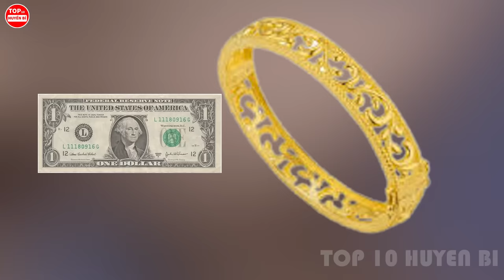Lúc Người Phụ Nữ Khổng Lồ Này Xuất Hiện Ai Cũng Phải Ngỡ Ngàng Cứ Tưởng Người Đến Từ Ngoài Trái Đất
Người đàn ông cao không đối thủ 1 mình ôm 2 danh hiệu chả phần cho ai, hay võ sĩ mang biệt danh 'kỳ quan thứ 8 thế giới”, ông hoàng trong làng lười tập luyện nhưng hễ lên đấu là nắm chắc phần thắng, muốn thua cũng khó. Cứ tưởng người khổng lồ chỉ có trên phim ảnh nhưng ai ngờ ngoài đời hàng thật nguyên tem mác vẫn hiện diện trên thế giới. họ là ai, họ có gì đặc biệt ngoài vóc dáng thì cùng mình vào xem ngay nhá